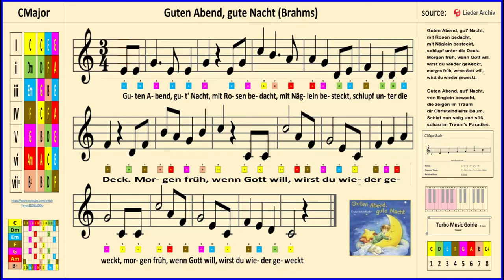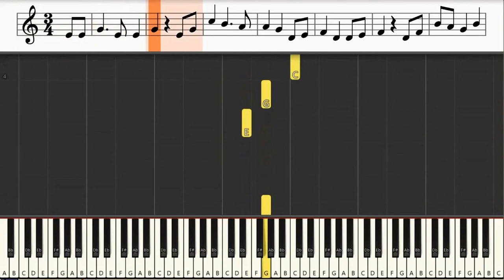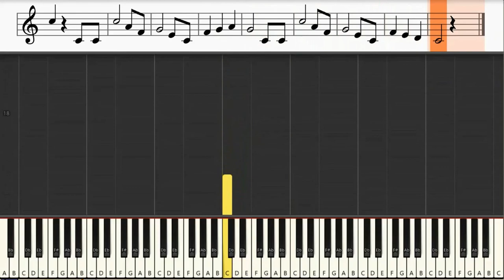Guten Abend gute Nacht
Guten Abend Gute Nacht Brahms Wiegenlied

synthesia easy